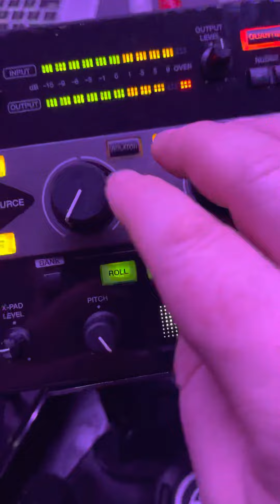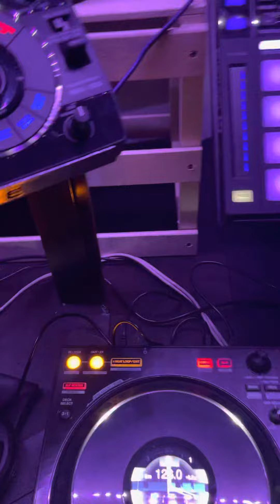Quick clip knee deep